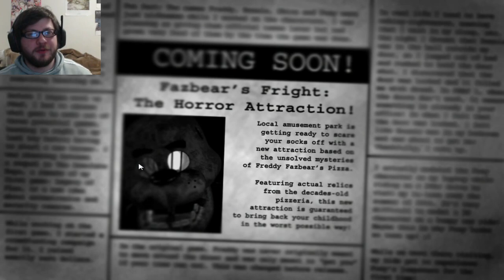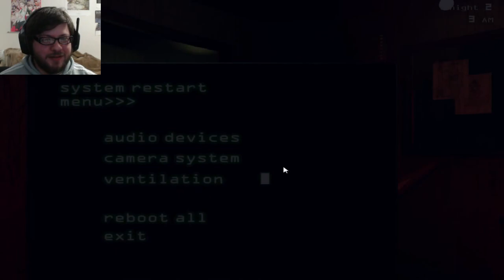Let's Play - Five Nights at Freddy's 3, Ep. 01: Haunt E Cheese's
We waited and it has arrived! Five Nights at Freddy's 3 is here and I'm wasting no time and jumping straight into the fray! Don't worry, I've already prepared extra sets of pants, I'll need them. This covers nights 1 through 3.